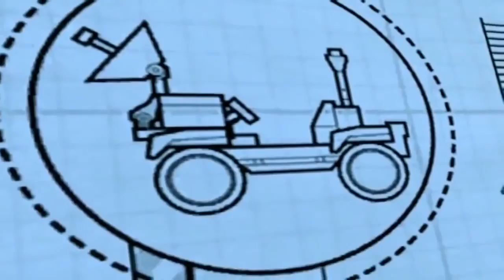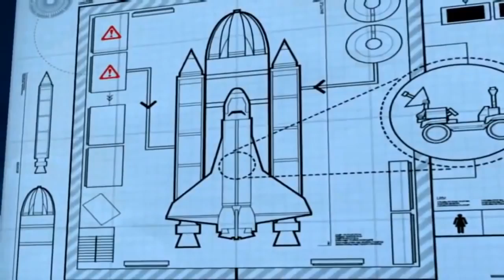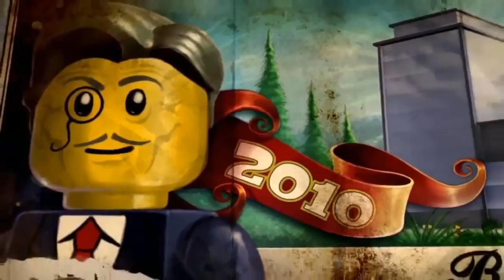Lego City Police Lego Firetruck Long Movie Cartoons Lego City Undercover Action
Lego City Police Lego Firetruck Long Movie Cartoons Lego City Undercover Action with a nice Long Video to keep the kid entertained while learning and having fun with the Lego City characters.